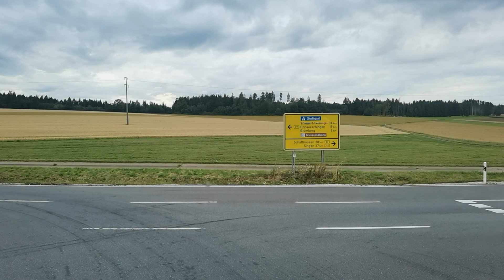Mercedes Actros 1853 - Fahrt Waldshut Richtung Augsburg - Teilstück B314 Fützen nach Blumberg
Mercedes Actros 1853 - Fahrt Waldshut Schnötring Richtung Augsburg - Teilstück Bundesstrasse B314 Fützen nach Blumberg - mit schwerer Beladung - mit Aufflieger beladen mit Stahlblech 25.200 kg am 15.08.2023